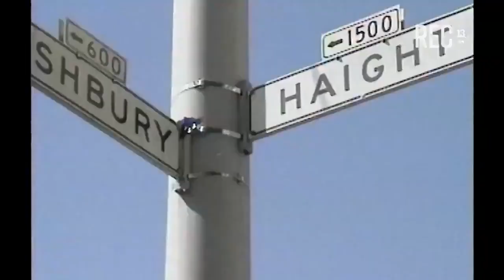Campaña contra el Sida Canal 13, Chile - 1991.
Campaña contra el Sida